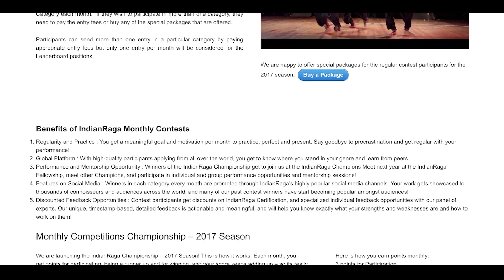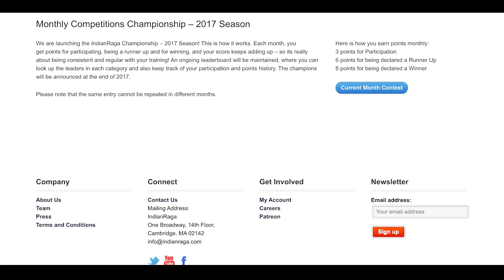IndianRaga Contests: Overview Video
Practice makes perfect, and the IndianRaga Contests are a great way to motivate yourself to practice regularly while getting recognized globally and building an audience for yourself! Check out this video by IndianRaga Founder and CEO Sriram Emani about the benefits of joining the IndianRaga Monthly Contests, and how you can go about signing up for it.